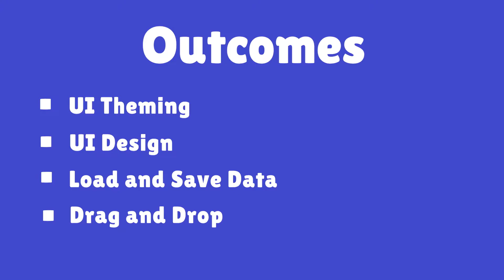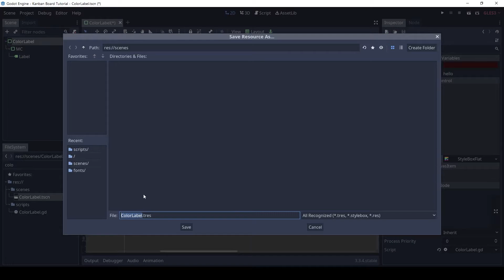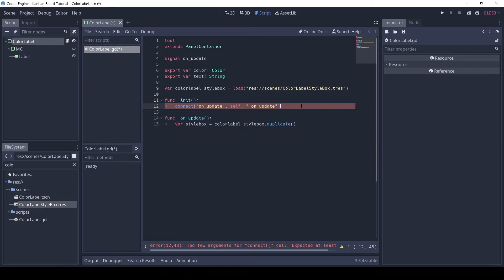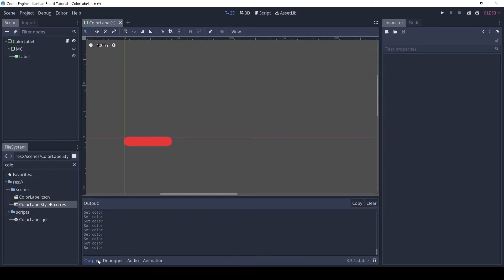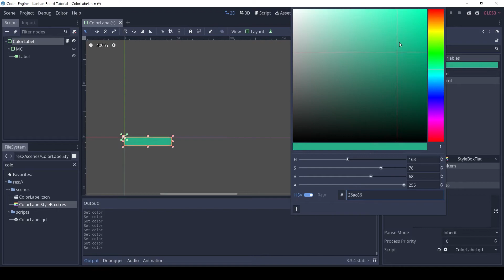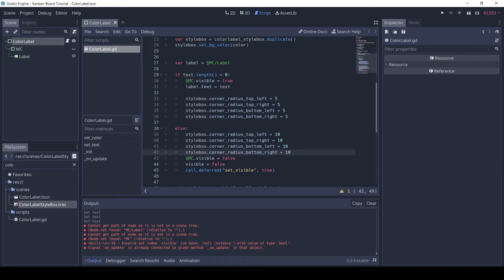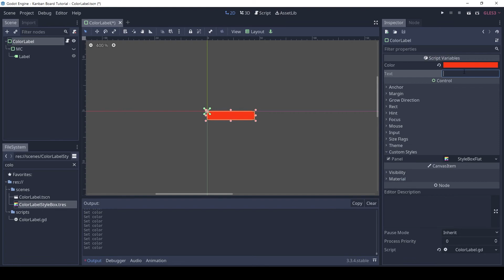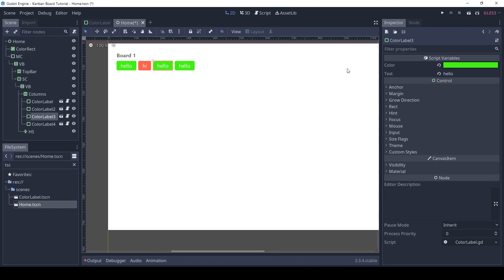Part 2 | Interactive Color Label | Kanban App in Godot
In this video we will make the Color Label interactive by making it a tool script.

Timestamps
00:00 Overview
00:19 Working on the Color Label scene
08:25 Testing the Color Labels
09:21 Outro